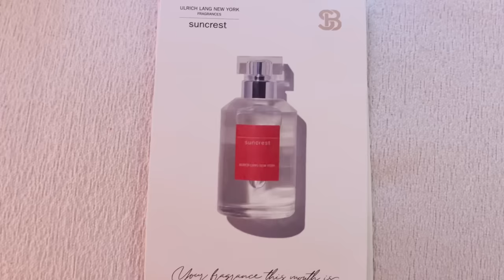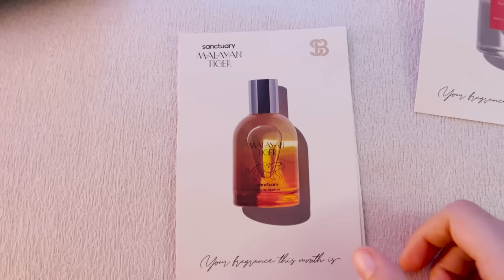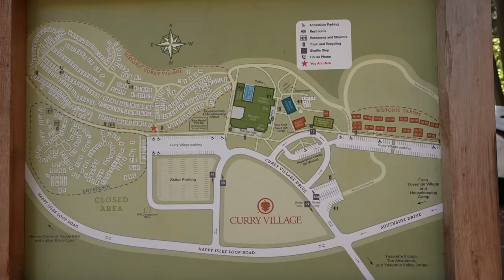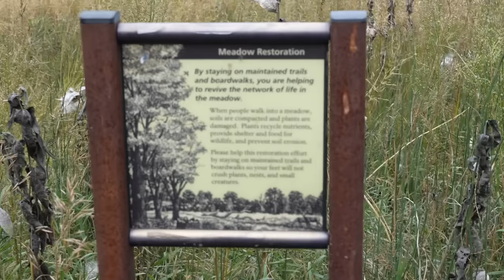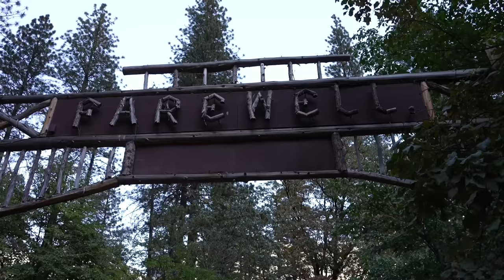My First Time At Yosemite National Park (I was unprepared) | Merle Vlogs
My first time at Yosemite National Park. I've been wanting  to visit for YEARS and what better way than to sleep out  of your car with your new rescue dog?
I have to say, I was very excited to get out in nature and away from the daily grind.  If you want advice on how NOT to prepare for a camping trip.

I hope you all enjoyed this, please let me know what other vlogs you'd  like  to see in the future!